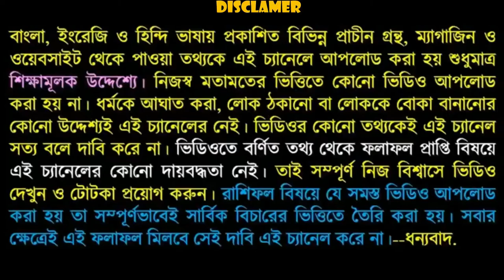পিকনিকের দুর্ঘটনা থেকে বাঁচতে এই ক্রিয়া টি করুন মৃত্যু আপনাকে ছুঁতে পারবে না।।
বন্ধুরা এই ভিডিওতে আমি বলেছি পিকনিক যাওয়ার পথে অনেকেরই দুর্ঘটনা হলে আমাদের আপনজনদেরকে হারিয়েছি তাই এই ভিডিওতে আমি কিছু ক্লিয়ার কথা বলতে চলেছি জিটি করলে মৃত্যু আপনাকে ছুঁতে পারবে না